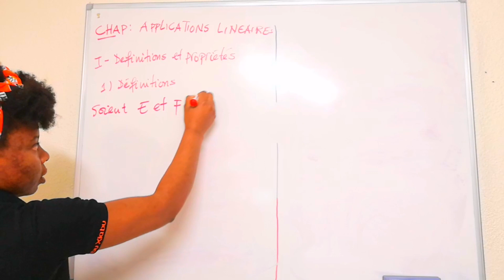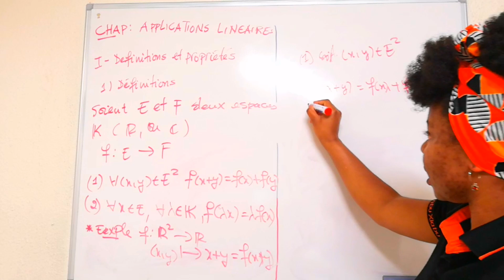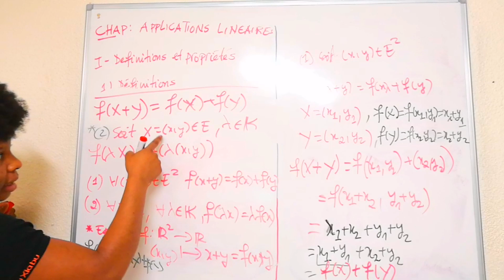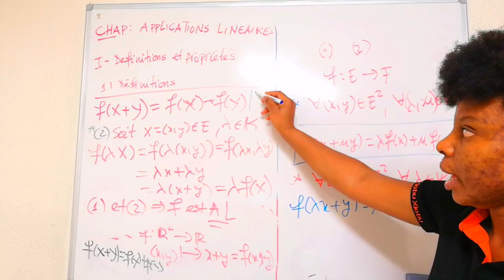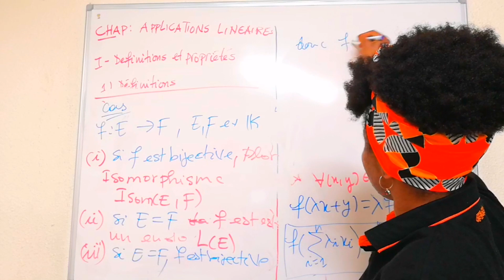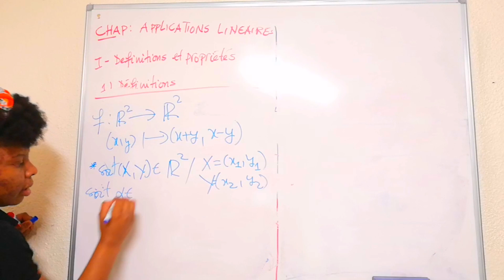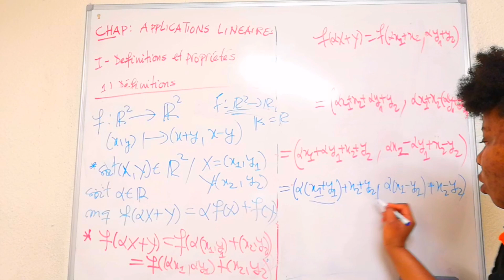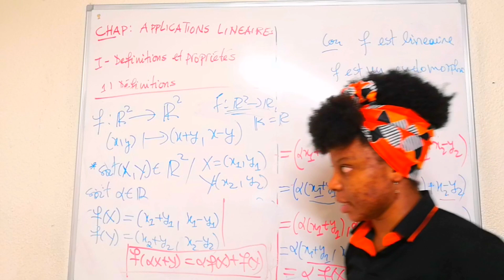APPLICATIONS LINÉAIRES : Définition et Propriétés Ep_1 (1/5)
Hello
Dans celle nous vidéo je vous présente la définition, les propriétés et deux exemples sur les applications linéaires